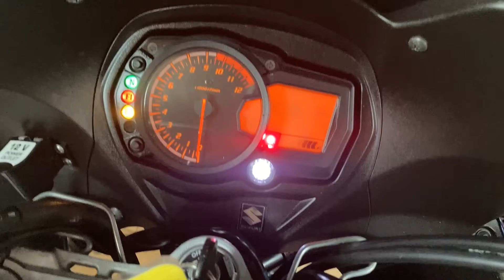Suzuki GSX1250FA mały serwis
Podstawowy serwis motocykla Suzuki GSX 1250FA z 2010r